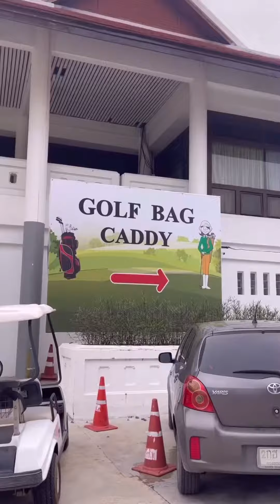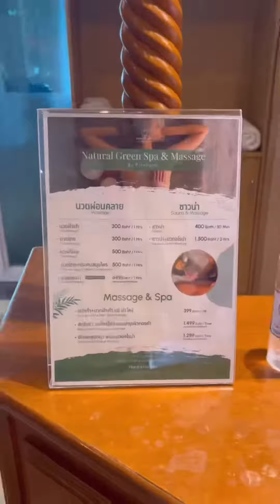ศึกแห่งศักดิ์ศรี แข่งกอล์ฟกับเพื่อนๆ ในสนามกอล์ฟครบวงจร สนามสวยที่สุดในประเทศไทย 🏌🏻‍♂️⛳️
ศึกแห่งศักดิ์ศรี แข่งกอล์ฟกับเพื่อนๆ ในสนามกอล์ฟครบวงจร สนามสวยที่สุดในประเทศไทย 🏌🏻‍♂️⛳️ โปรโมชั่นนี้หมดเขต 30 พฤศจิกายน 2565 นี้นะคร้าบบบ